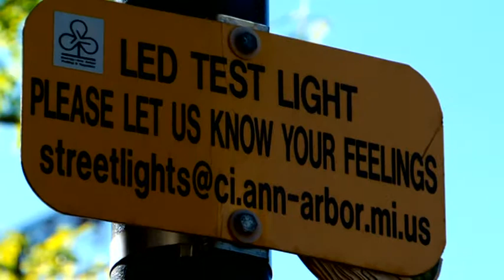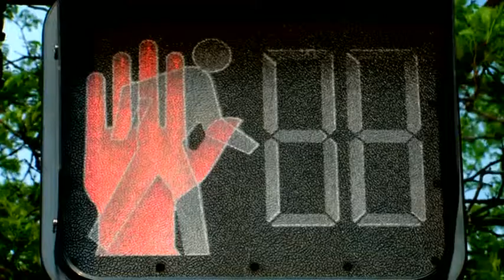Energy Globe Award Rwanda 2010, Nominee - Category Air (U.S.A.)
Ann Arbor, Michigan, saves money and energy since converting their street lighting to LEDs to perfectly combine economy and CO2 reduction.